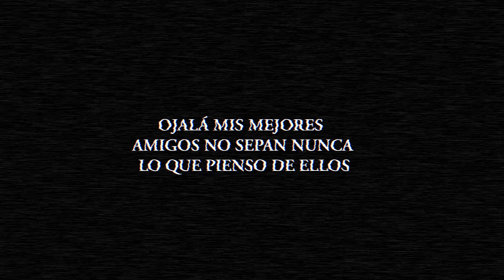Trailer de Todos tus secretos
Una película de Manuel Bartual.